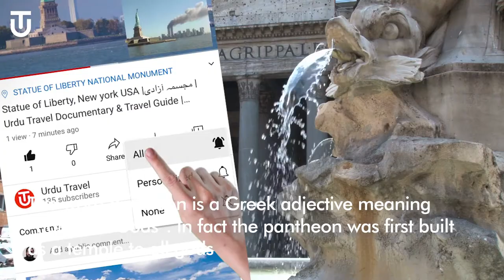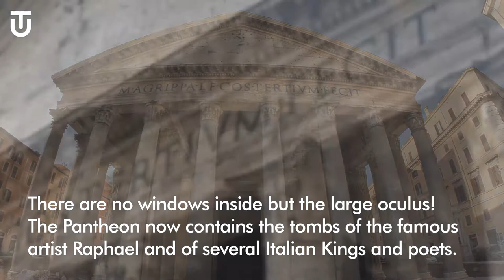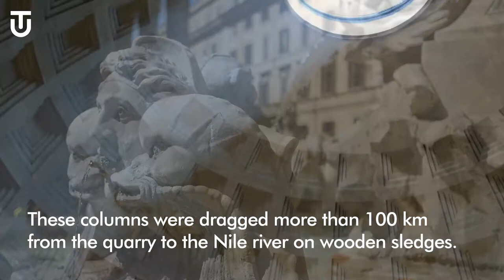Pantheon, Rome, Italy 🎞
The Pantheon from Greek is a former Roman temple, now a Catholic church (Basilica di Santa Maria ad Martyres or Basilica of St. Mary and the Martyrs), in Rome, Italy, on the site of an earlier temple commissioned by Marcus Agrippa during the reign of Augustus (27 BC – 14 AD). It was rebuilt by the emperor Hadrian and probably dedicated around 126AD. Its date of construction is uncertain, because Hadrian chose not to inscribe the new temple but rather to retain the inscription of Agrippa's older temple, which had burned down. The building is cylindrical with a portico of large granite Corinthian columns (eight in the first rank and two groups of four behind) under a pediment. A rectangular vestibule links the porch to the rotunda, which is under a coffered concrete dome, with a central opening (oculus) to the sky. Almost two thousand years after it was built, the Pantheon's dome is still the world's largest unreinforced concrete dome. The height to the oculus and the diameter of the interior circle are the same, 43 metres (142 ft).
It is one of the best-preserved of all Ancient Roman buildings, in large part because it has been in continuous use throughout its history and, since the 7th century, the Pantheon has been in use as a church dedicated to "St. Mary and the Martyrs" (Latin: Sancta Maria ad Martyres) but informally known as "Santa Maria Rotonda". The square in front of the Pantheon is called Piazza della Rotonda. The Pantheon is a state property, managed by Italy's Ministry of Cultural Heritage and Activities and Tourism through the Polo Museale del Lazio. In 2013, it was visited by over 6 million people. The Pantheon's large circular domed cella, with a conventional temple portico front, was unique in Roman architecture. Nevertheless, it became a standard exemplar when classical styles were revived, and has been copied many times by later architects.

Urdu Travel Documentary. pentheon rome italy hd tour, pentheon rome italy urdu, pentheon rome italy hindi, pentheon rome italy travel, travel to pentheon rome italy, 4k, pentheon rome italy with english subtitles, pentheon rome italy, tourist attractions in world, tourist attractions in italy, pentheon rome italy what to do, where is pentheon rome italy, what is pentheon rome italy.